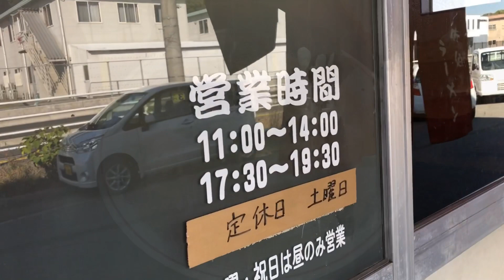【閉店】【佐伯グルメ】佐伯ラーメン遊楽【拉麺我道】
【大分県佐伯市野岡町2-6-11】
TEL未調査
営業時間11:00~14:00 17:30~19:30
定休日土曜、日曜.祝日は昼のみ営業

チャーシューメン（大）800円